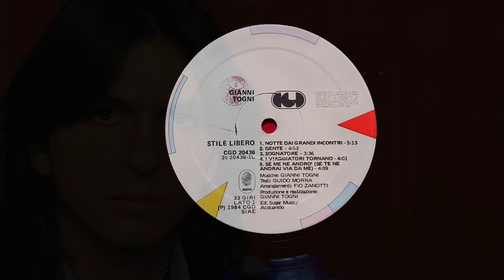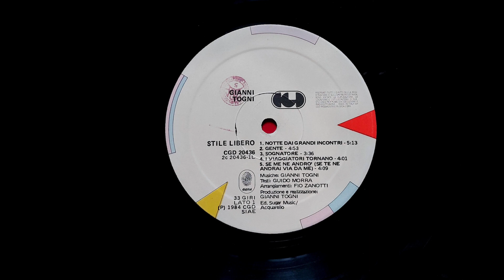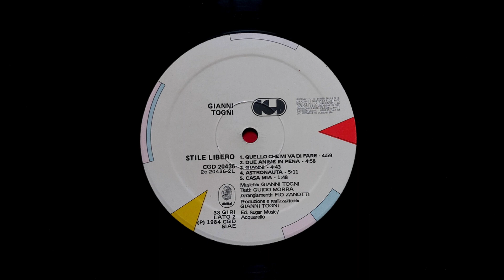Gianni Togni - Gianni - 1984 LP remastering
Gianni Togni - Gianni (G. Morra - G. Togni) - 1984 LP remastering
Dall'album "Stile libero" - 1984
LP remastering - S. Mastica - 2023